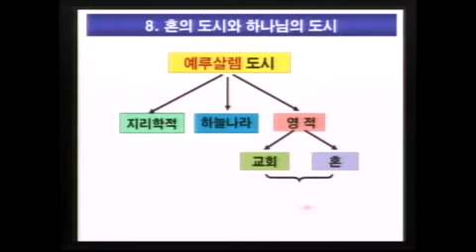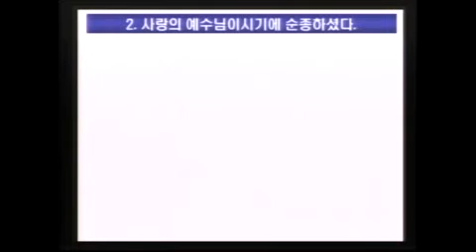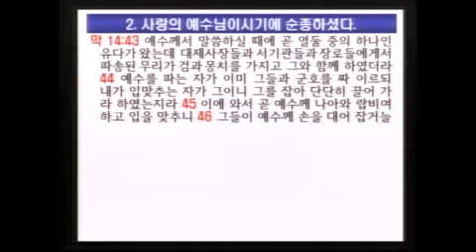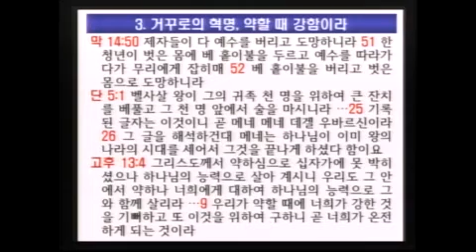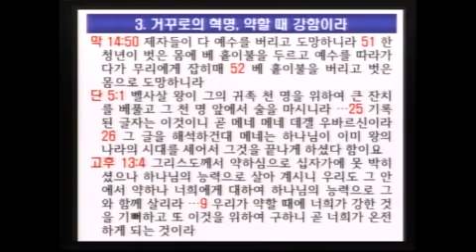마가복음 강해 19 '하나님의 방법으로만 싸워라' (이득진 목사)